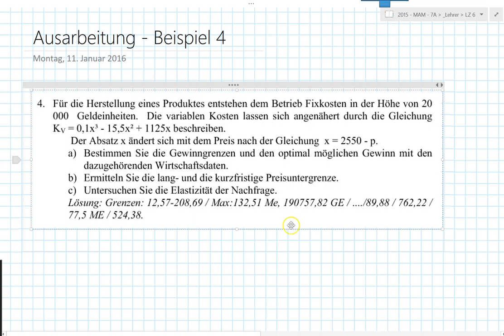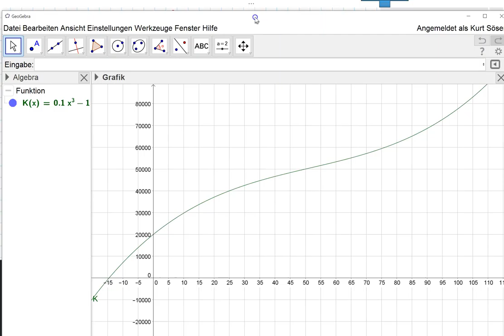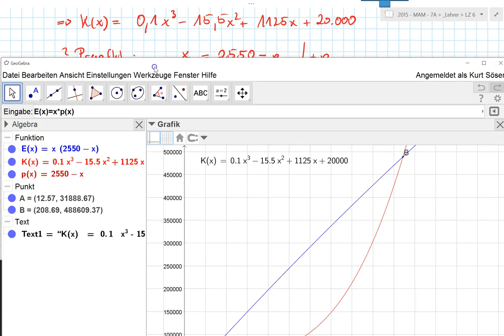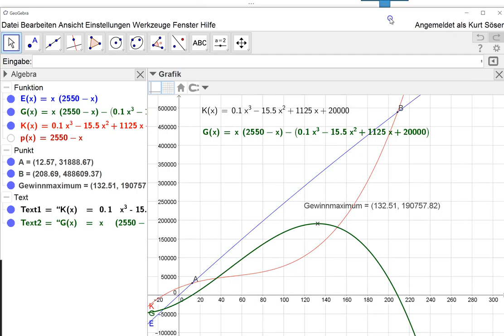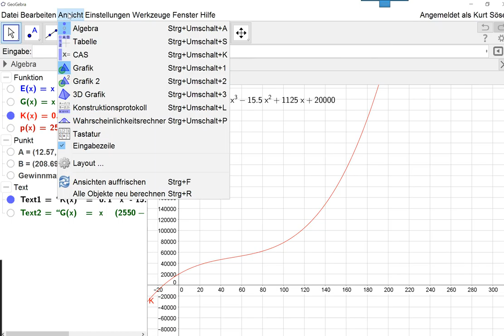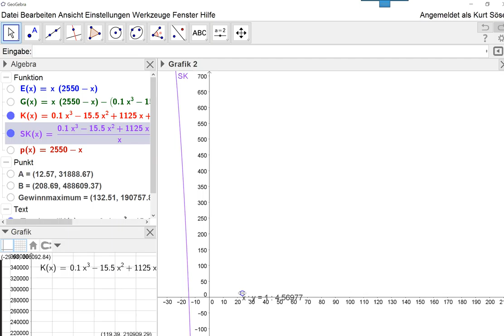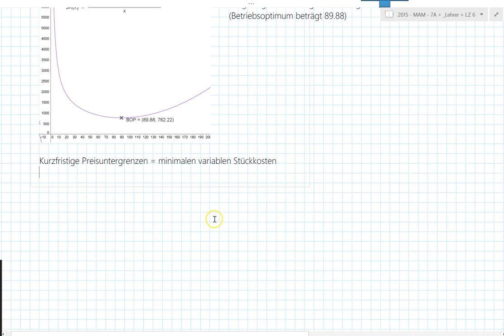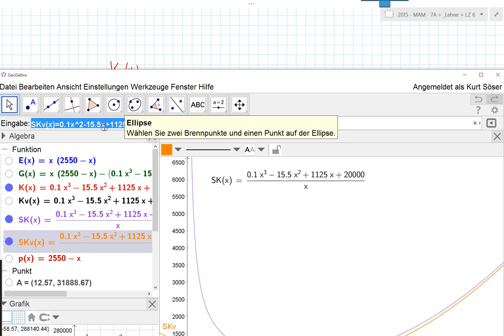Aufgabe 4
Eine komplette druchgerechente Aufgabe mit GeoGebra aus der Kosten- und Preisitheore